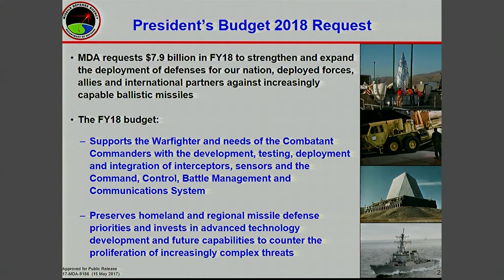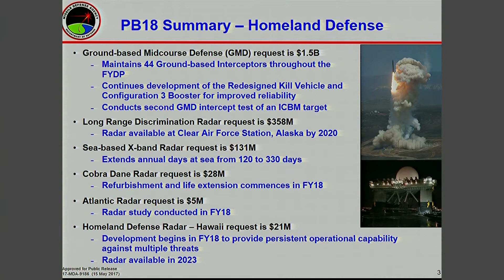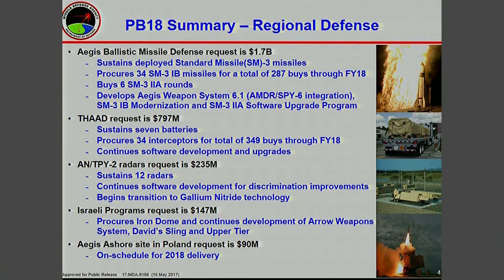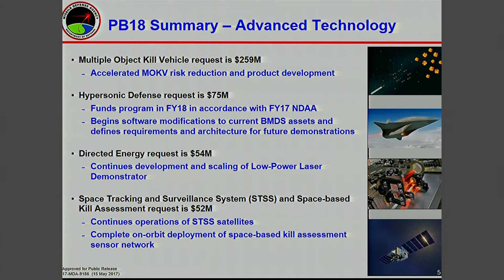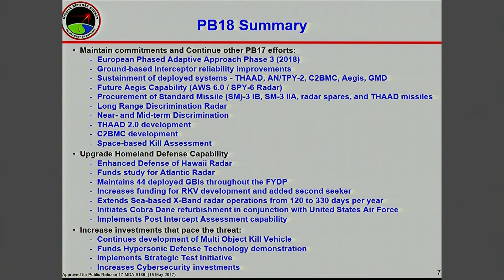Defense Dept. 5-23-17. Missile Defense Official Briefs Press on Fiscal 2018 Budget Proposal.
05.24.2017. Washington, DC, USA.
Missile Defense Agency Director of Operations Gary Pennett briefs Pentagon reporters on the president's fiscal year 2018 defense budget proposal, May 23, 2017.

Alistair Reign News Reports produced and written by Alistair Reign and may contain personal opinions, requests or observations, and are not to be reported or quoted otherwise. Video press briefings are from reliable media sources, journalists, correspondents, and/or witnesses reporting on location.